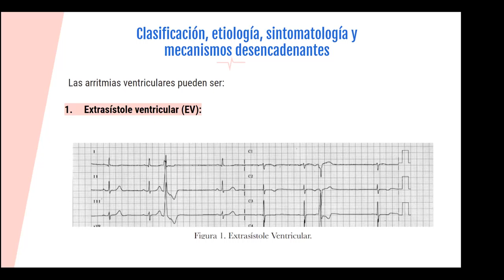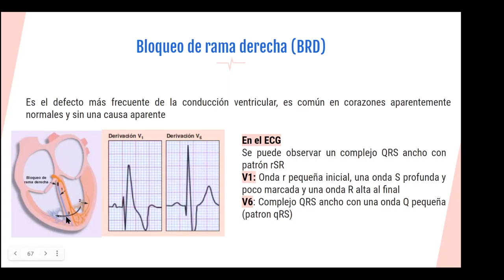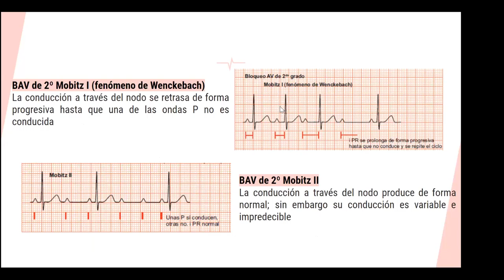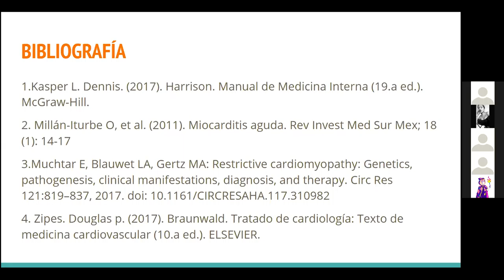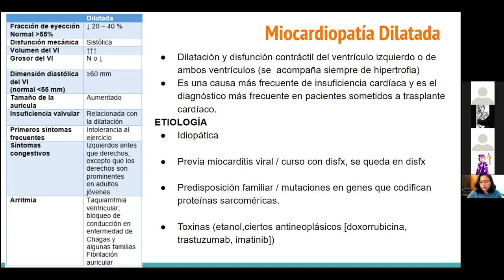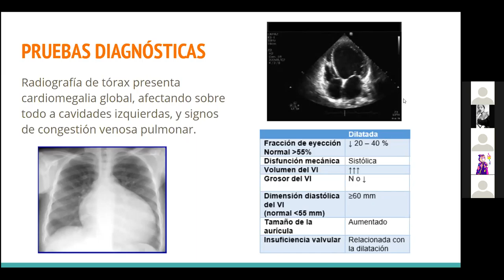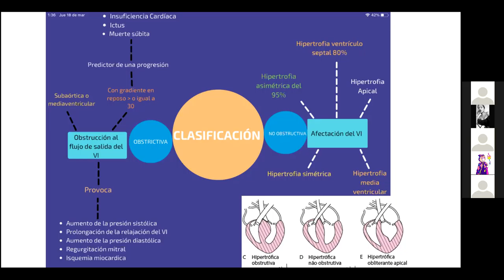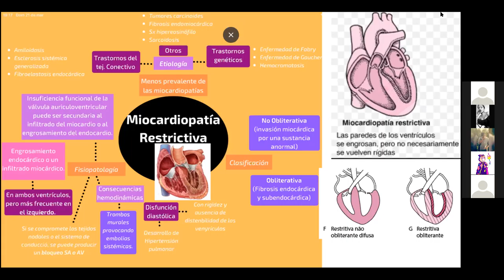Cardio parte 2 22 de Marzo